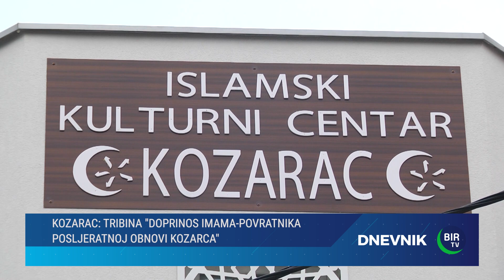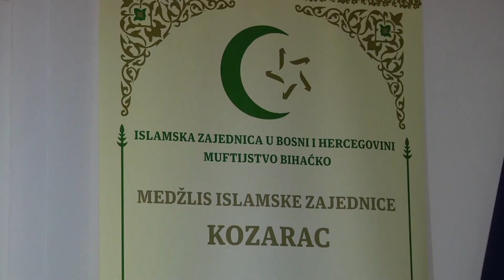Kozarac: Tribina "Doprinos imama-povratnika posljeratnoj obnovi Kozarca"